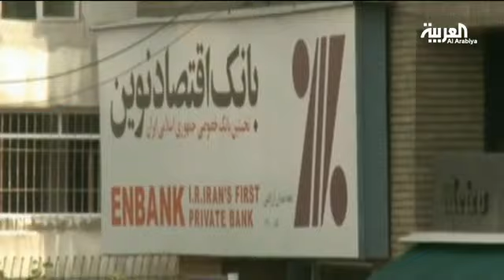العملة الايرانية تسجل تدهوراجديدا بنحو %6